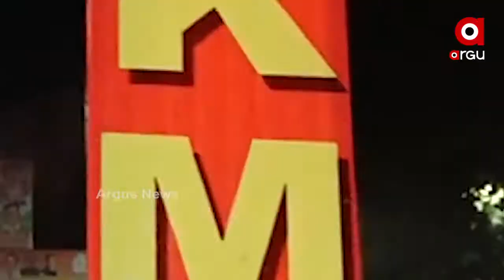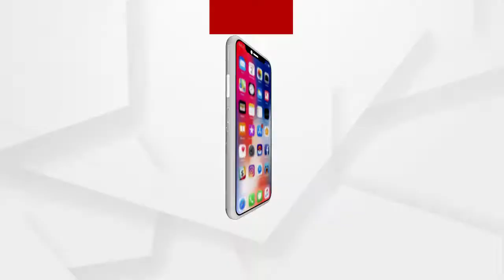ରାତି ପାହିଲେ ଭାରତ ବନ୍ଦ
ରାତି ପାହିଲେ ଭାରତ ବନ୍ଦ । ଚକ ଅଖ ସବୁ ବନ୍ଦ  । କେନ୍ଦ୍ରର ନୂଆ କୃଷି ଆଇନ କୁ ବିରୋଧ କରି ବିଭିନ୍ନ କୃଷକ ସଙ୍ଗଠନ ପକ୍ଷରୁ ଦିଆଯାଇଥିବା ଭାରତ ବନ୍ଦ ଡାକରାକୁ ସମର୍ଥନ କରିଛନ୍ତି ଓଡିଶାରେ କଂଗ୍ରେସ ସମେତ 12 ଟି ରାଜନୈତିକ ଦଳ ଓ କିଛି ଚାଷୀ ସଂଗଠନ...